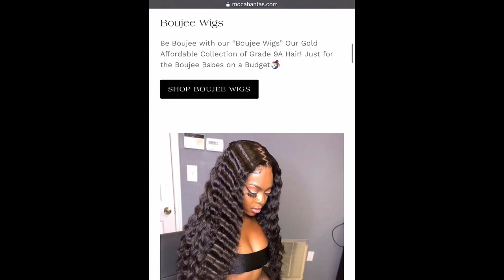Mocahantas Vlogs🧞‍♀️ New Wig🥰 Who Dis😂🤣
Hey Mocaholics🧞‍♀️🥰 It’s ya girl Mocahantas and Boom 💥 Hoe 😂🤣😂 I’m back with another mf video bishhhhhhh😂🤣😂 On today’s episode🤗 I go to IHOP for the last time😭😭 So I guess this was my last day going out🙄 I also added a new wig to the Boujee Collection🥰 I missed y’all Moca Gang🧞‍♀️🥰😘😘 Make sure you LIKE👍🏾 COMMENT😚 AND SUBSCRIBE TO THE MOCA GANG🤪 GANG GANG🤘🏾

Mocahantas Songs in this video🧞‍♀️💜🧞‍♀️💜

Mocahantas- Fan🙋🏾‍♀️ (Unreleased)
Mocahantas- Freon 🥶 (Unreleased)

(Amazon Music)

(Amazon Music)